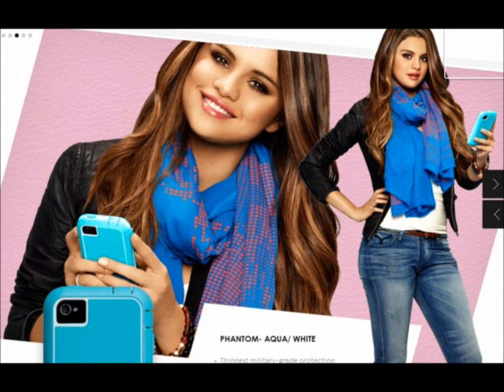Selena Gomez su nuevo lock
selena-. -la mejor